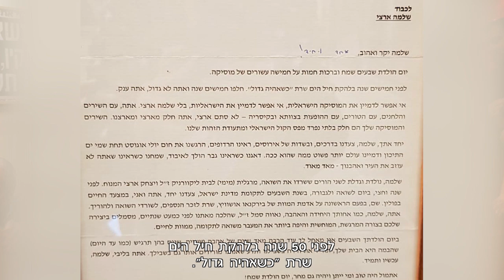מאחורי הקלעים: חוגגים יום הולדת לשלמה ארצי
שלמה ארצי נפגש עם מעריצים מאחורי הקלעים בצוותא וזכה מהם לשלל הפתעות מרגשות לרגל יום הולדתו ה-70 | נובמבר 2019